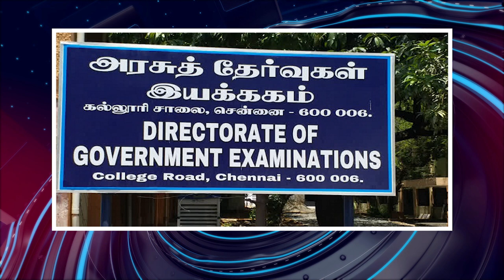பொதிகை இரவு 8 மணி எக்ஸ்பிரஸ் செய்திகள் [21.07.2023]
ஒருவரி

1) நாடாளுமன்ற இரு அவைகளும் ஒத்திவைப்பு
2) புவியியல் ஆர்வலர்களுக்கு குடியரசுத்தலைவர் விருது
3) பிரதமர் மோதியுடன் இலங்கை அதிபர் சந்திப்பு
4) பொருளாதார பங்குடைமை பற்றி விவாதம்
5) மீனவர்கள் விவகாரம் குறித்து பிரதமர் ட்வீட்
6) இலங்கை மீனவர்கள் 15 பேர் விடுதலை
7) கூட்டுறவு வங்கி மாநாட்டில் அமித்ஷா பங்கேற்பு
8) கூடங்குளம் வழக்கில் 18 பேருக்கு சிறை
9) 635 இணையதள முகவரிகள் முடக்கம்
10) இந்தோனேஷியாவுக்கான இந்திய தூதர் நியமனம்
11) மணிப்பூர் குற்றவாளி வீடு தீயிட்டு எரிப்பு
12) மணிப்பூர் சம்பவத்தில் 4 பேர் கைது
13) பிரதமருக்கு அமெரிக்க பாடகி நன்றி
14) வாரணாசி மசூதியில் ஆய்வு செய்ய அனுமதி
15) ரஷ்ய வெளியுறவு அமைச்சர் கலந்துரையாடல்
16) பாஜக நாடாளுமன்ற உறுப்பினர் கண்டனம்
17) நாளை பணிநியமன ஆணைகள் வழங்கல்
18) குஜராத் அரசுக்கு நோட்டீஸ்
19) கட்டடங்கள் திறந்து வைத்தார் முதலமைச்சர்
20) தமிழ்நாட்டுக்கு காவிரி நீர் திறக்கப்படும்
21) செந்தில் பாலாஜி வழக்கில் அமலாக்கத்துறைக்கு நோட்டீஸ்
22) செந்தில் பாலாஜி வழக்கு ஒத்திவைப்பு
23) தொகுதி மேம்பாட்டு நிதி விடுவிப்பு
24) பிளஸ்-2 தேர்வு மதிப்பெண் பட்டியல்
25) பாஜக தலைவர் அண்ணாமலை ட்வீட்
26) லாரி உரிமையாளர் சங்கம் கோரிக்கை
27) குஜராத் வெள்ளத்தை முதலமைச்சர் பார்வையிட்டு ஆய்வு
28) வெள்ளத்தில் மூழ்கிய மும்பை சாலைகள்
29) நிலச்சரிவில் 16 பேர் உயிரிழப்பு
30) இத்தாலி கடலில் கொக்கைன் மீட்பு
31) கிரேக்க நாட்டில் காட்டுத்தீ
32) ஈராக்கில் சுவீடன் தூதரகம் எரிப்பு
33) சிறைத்தண்டனை விதிக்க வலியுறுத்தல்
34) இந்தியா-இலங்கை ஆசிய கோப்பை போட்டி
35) கொரிய சர்வதேச ஓபன் பேட்மிண்டன்
36) வேளாண் வறட்சி பாதிப்பு பகுதிகள் அறிவிப்பு
37) குஜராத்துக்கு சிவப்பு எச்சரிக்கை